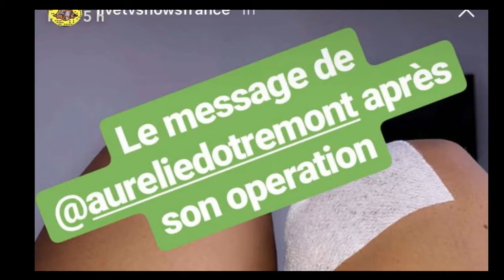Aurélie Dotremont Prise de poids, douleurs Coulisses de ses chirurgies !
Elle le voulait, elle l'a fait ! Aurélie Dotremont s'est récemment envolée pour la Tunisie afin de subir des opérations de chirurgie esthétique. Des interventions sur lesquelles elle a pris le temps de s'épancher sur Snapchat, afin de répondre aux nombreuses questions de ses fans.